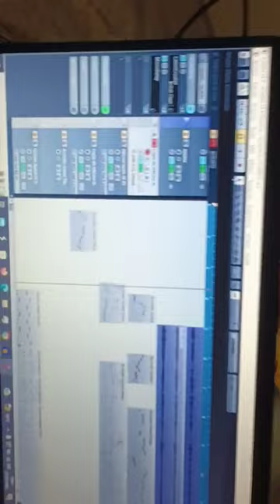Plugins Cubase, Clarinete Midi / TitoJuan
TitoJuan